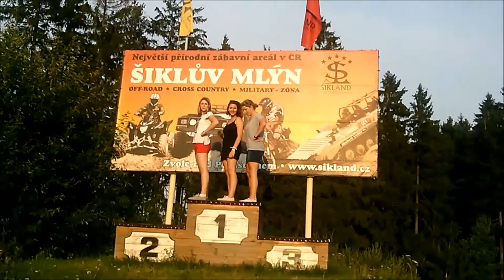Šikland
Vlog z westernového městečka zvaného Šikland na Vysočině. Vlog jsme natáčely společně s Hančou a Zlatou a pojaly ho trošku v odlehčeném a vtipném duchu. Proto jej berte s nadhledem.:). Doufám, že se vám video bude líbit.

Upravuji v: Movie maker pro
Točím na: digitání fotoaparát Benq